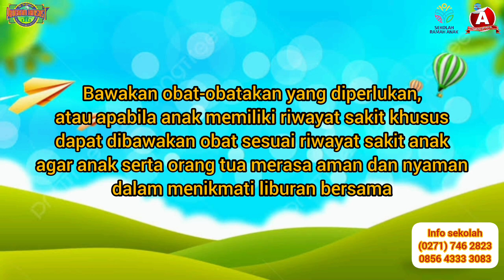TIPS LIBURAN BERSAMA ANAK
Ayo kita melihat keseruan teman-teman belajar dan bermain dengan ustadzah dan teman-teman disekolah melalui kompilasi video rekap kegiatan, yuk kita simak videonya teman-teman :)

Tetap semangat

Biasakan selalu memakai masker, cuci tangan, hindari keramaian, makan makanan yang bergizi, tetap menaati protokol kesehatan yaa, agar kita selalu terhindar dari berbagai macam penyakit :)